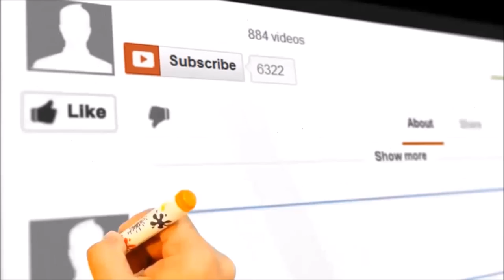not being family in the Philippines even as a husband can create problems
Although you may be married to a Filipina it doesn't mean that the family recognise you as part of they're family. To do that takes not only time but also making people aware your not just the ATM.